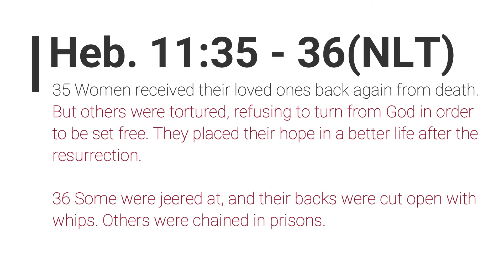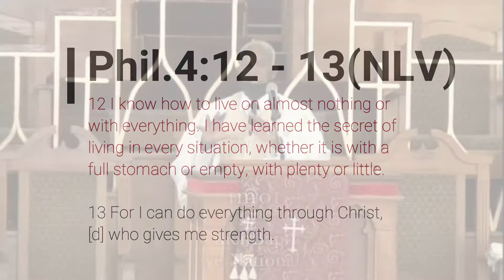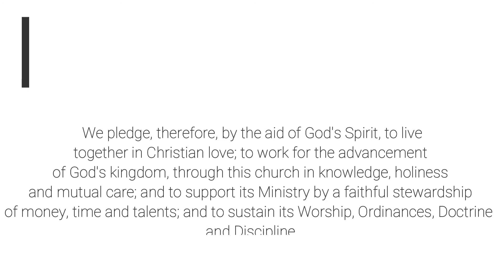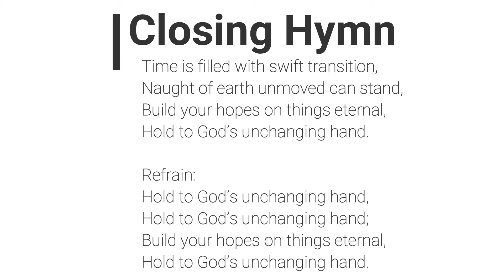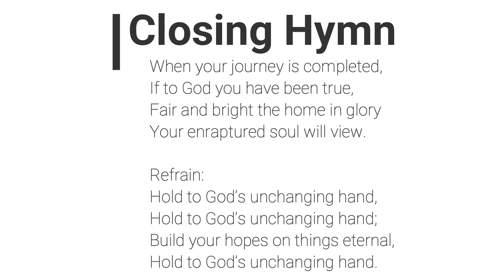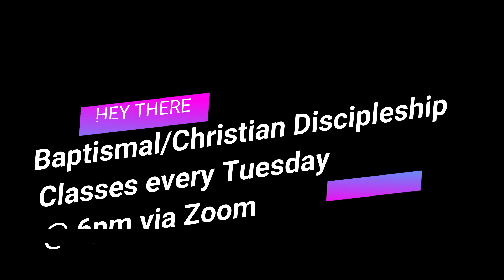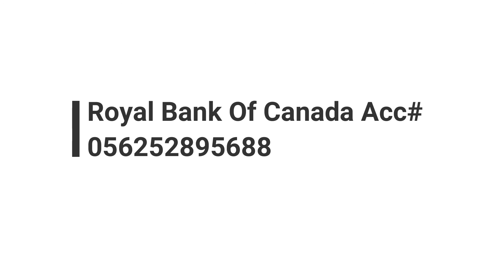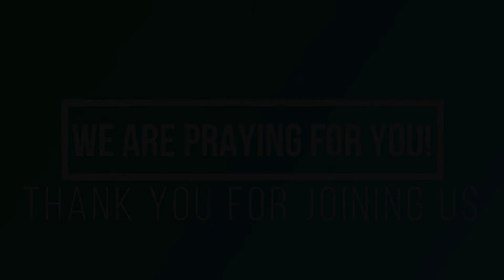June 7 2020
The Rev. Dr. Timothy Stewart shares from Philippians 4:10 - 13.

[Bethel Baptist Church does not own the rights to the music in this broadcast]